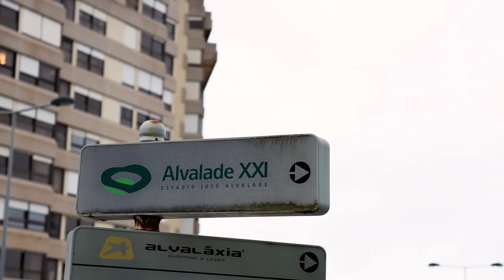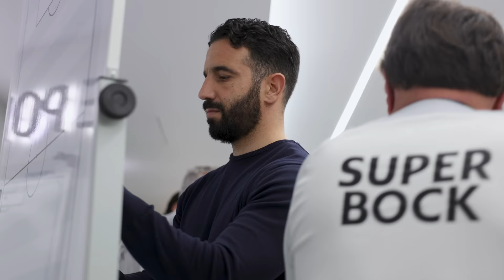BACKSTAGE SPORTING | Sporting CP x SC Braga